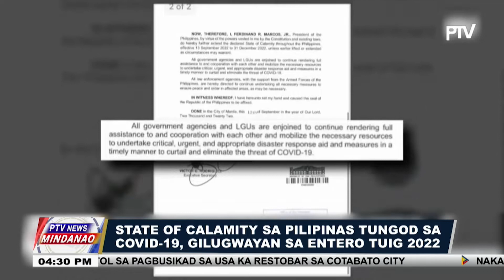Lima samaran atol sa pagbusikad sa usa ka restobar sa Cotabato City